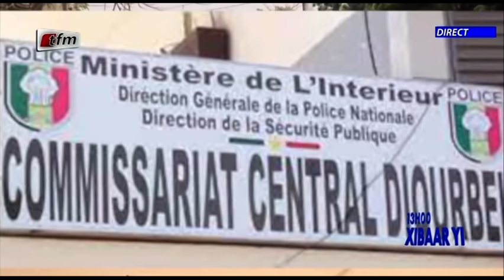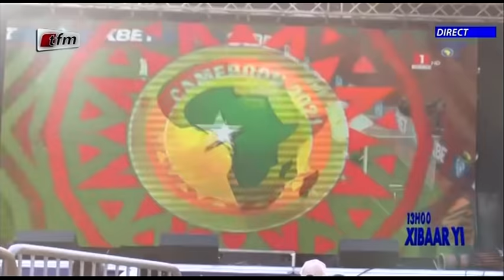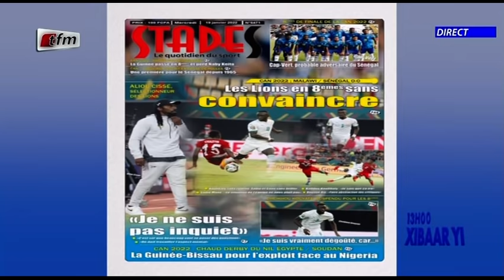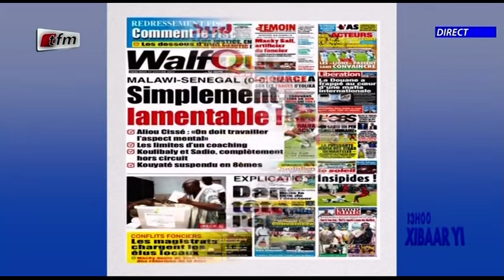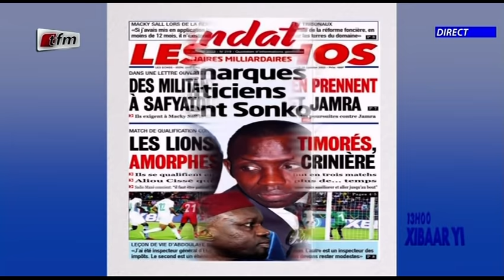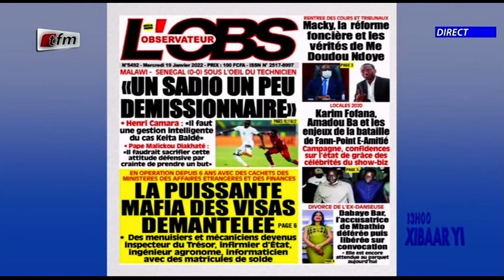Xibaar yi 13h du 19 Janvier 2022 présenté par Faty Dieng